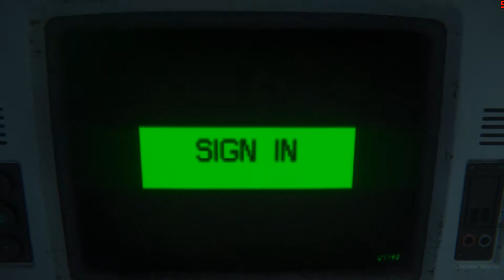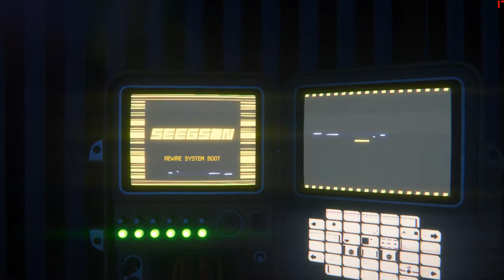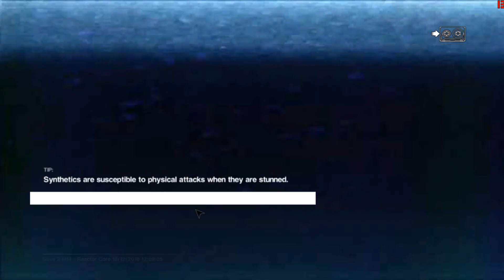Apollo Çekirdeği I Alien Isolation I Bölüm 14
Benim Ve Kemal Demirin Discordları